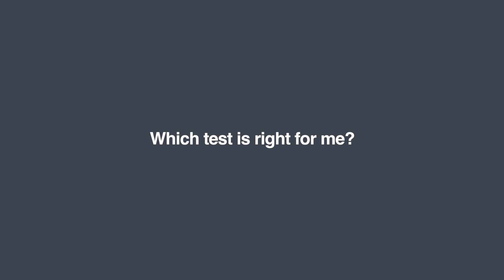Impedance (24hr) and BRAVO study tests.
In this video Mr Boyle Medical Director and Upper GI Surgeon explains about the different physiology tests that can be used when investigating a patient suffering with reflux symptoms. These tests can help determine if LINX surgery, RefluxStop surgery or fundoplication is the best surgical option for someone suffering with reflux. If also determines that some people would be best suited to be treated with lifestyle changes or medication.